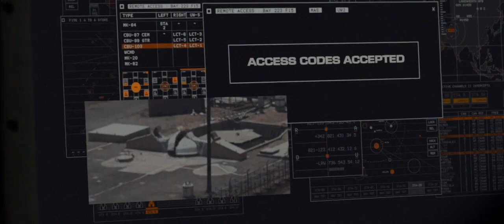Criminal-You hurt me, I hurt you worse